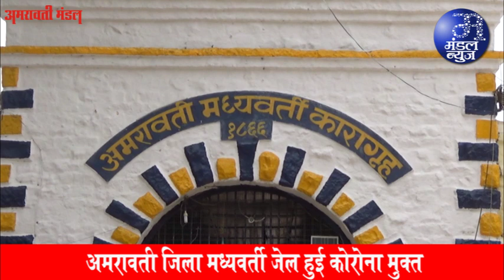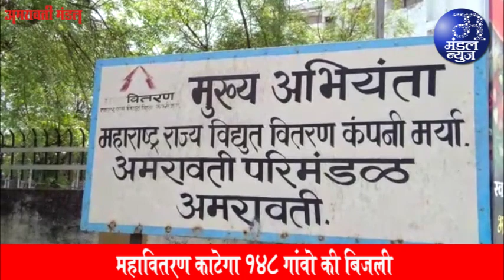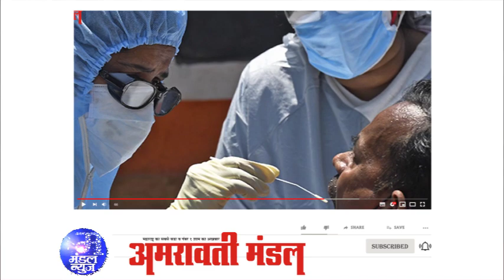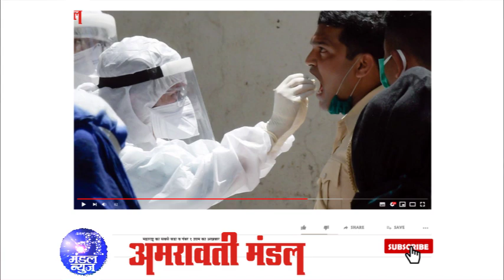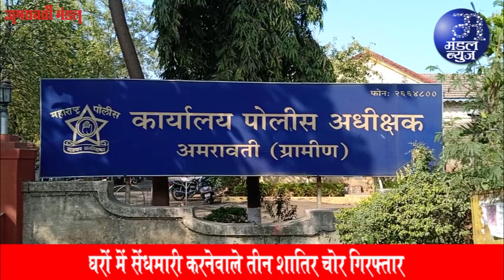विधायक रवि राणा की जबान फिर फिसली, मुख्यमंत्री को बेशरम कहा | 11 07 2021| Mandal News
राणा अपनी जुबान से न पलटे, वर्ना उनके घर के सामने बेशरम का पौधा लगाउंगा-पराग गुडधे
अमरावती जिला मध्यवर्ती जेल हुई कोरोना मुक्त
* राज्य में सबसे सुरक्षित मानी जाती है अमरावती जेल
दुकानों के खोलने का समय बढाया जाये
* महानगर चेंबर ने सौंपा पालकमंत्री ठाकुर को ज्ञापन
पूर्व पालकमंत्री डॉ. सुनील देशमुख के हाथों
विसावा का हुआ भूमिपूजन
महावितरण काटेगा 148 गांवो की बिजली
* 3 करोड के बकाया भुगतान हेतु स्ट्रीट लाईट किये जायेंगे बंद
कल से शुरू होगी एमपीएमसी
* कृषि उपज की खरीदी-बिक्री का व्यवहार होगा शुरू
आरटीई प्रवेश को 23 जुलाई तक समयावृध्दि
* जिले में अब तक 1019 विद्यार्थियों का ही प्रवेश हुआ निश्चित
ग्रामसभा द्वारा अब तक शाला शुरू करने को लेकर कोई प्रस्ताव नहीं
आज 21 की रिपोर्ट पॉजीटीव, लगातार तीसरे दिन कोई मौत नहीं
* 37 हुए डिस्चार्ज, 77 मरीज है भरती
* पॉजीटिविटी रेट 0.81 व रिकवरी रेट 98.09 फीसद
98 फीसदी कोविड बेड पडे है खाली
* कोविड संक्रमण का असर हुआ सुस्त
थिलोरी गांव में बारिश ने बरपाया कहर
* कई घरों में पानी घूसा